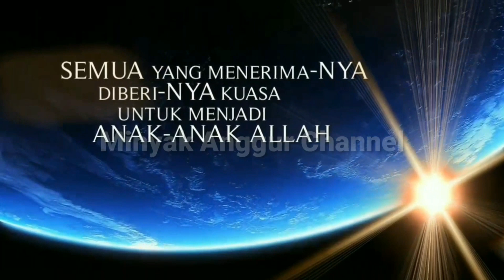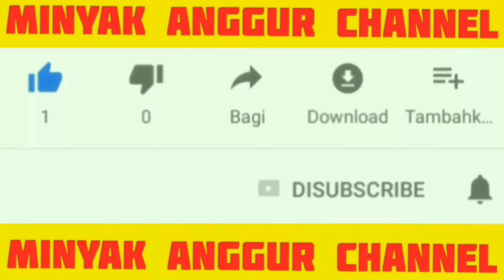Natal Tiberias Gelora Bung Karno 2018